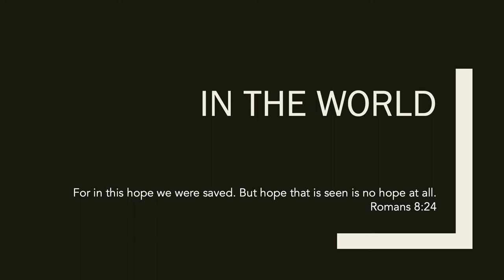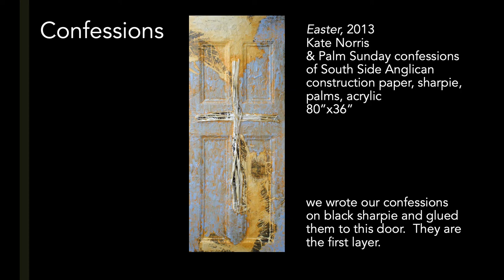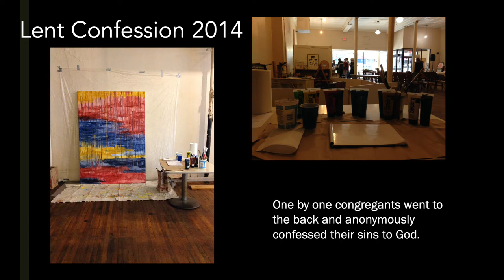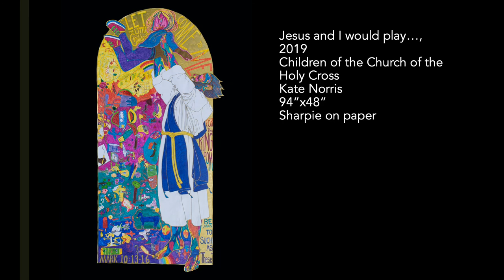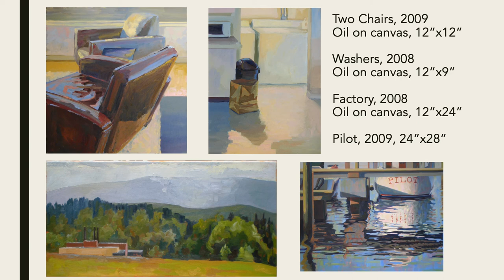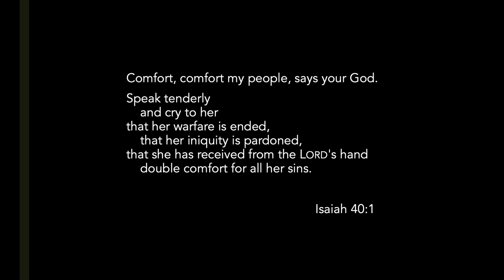Sean and Kate Norris - Art in Ministry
Here is a sample of our past work and some of our adventures in using art in ministry.